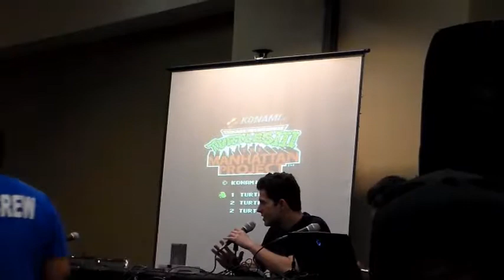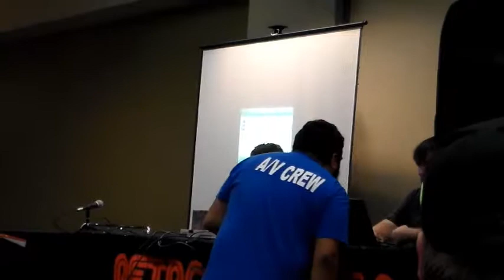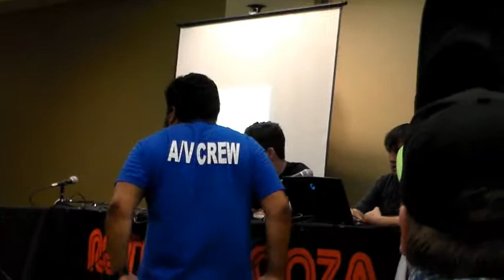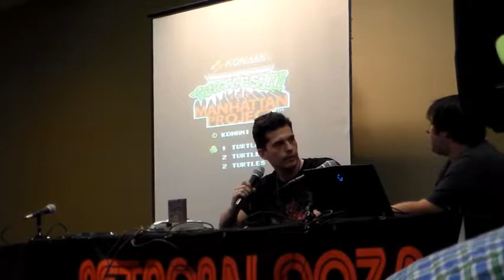Retropalooza Panel With Mike Matei (2017)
Here is a panel I went to at the Retropalooza in Arlington Texas in October. It's Mike Matei and Ryan Schott from the "Mike and Ryan" video series of them playing games, reviews and other video game related things. Now I didn't get the whole thing. Mike gets to answer some questions while at the same time Ryan is setting up a video game him and Mike are going to play. So I was going to have a link you go to to where you see them playing the game. It just didn't happen. Bye!